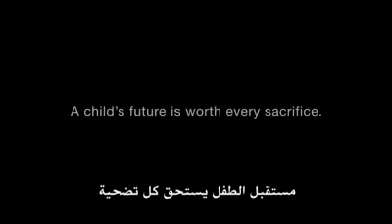My dad story..daddy is liar. ."short movie"